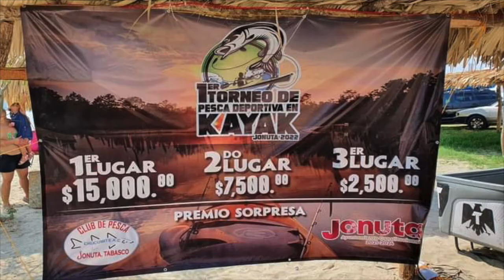PODCAST 14 - "JONUTA LO HIZO DE NUEVO, PRIMER TORNEO DE KAYAK EN TODO EL ESTADO DE TABASCO."